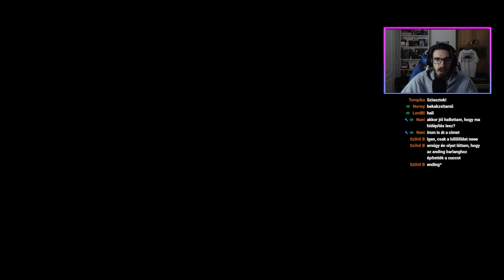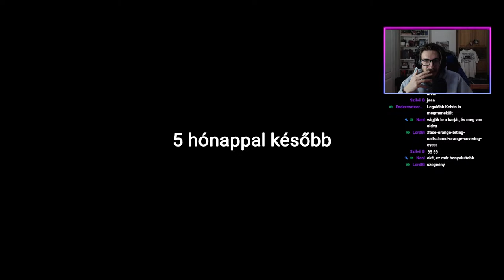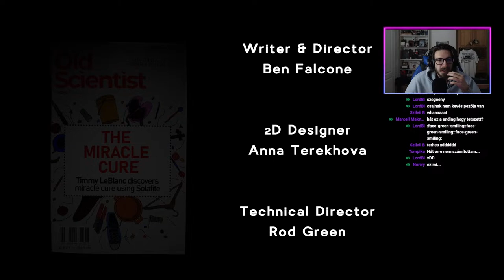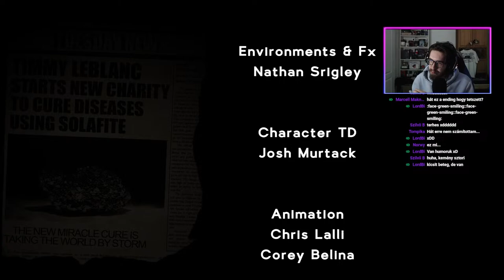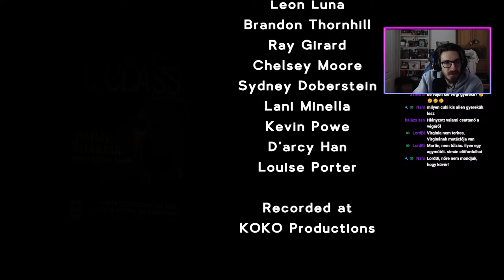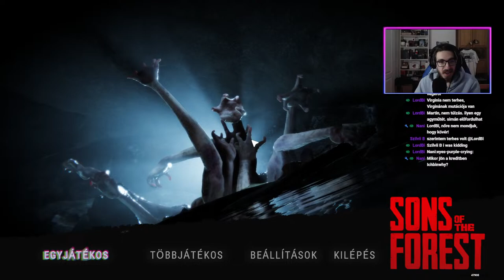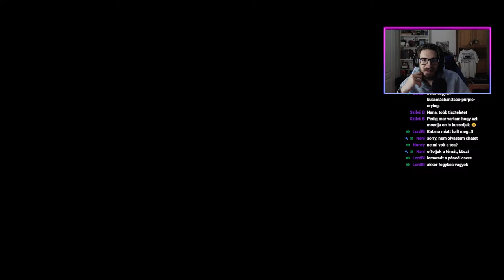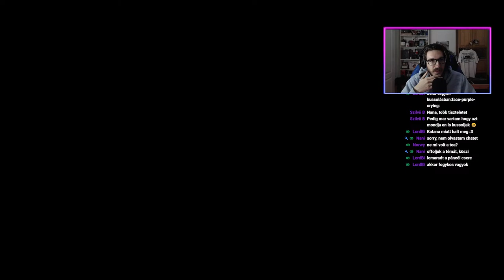NÉZZÜK MI A VÉGE A JÁTÉKNAK | Sons of The Forest végigjátszás #5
Egy év után végre teljes a játék, teljes a sztori, és rengeteg felfedezni való van! Szóval @ichbinwhy1581 és jómagam újra ellátogatunk az erdőbe, hogy felfedezzük azt!

0_cez
015_Piggy
100K
24 szendvics
Abex
Achyzmar
Adolf Zyzz
Adra
Adry Bataiadrienn
Ákos Mátéfi
Ákos Szalai
Alex Balogh
Alex Edit
Alxdikk
Anzein
Aron AK
Áron Szabó
Árpád teleki
Ati
B. Dominik
Balázs san
Bárány (Sheep)
Bernadett
Bernát Lajos
BlahaiNPC
Bluefoxyka0
BlueGhostGamer
BlueGhostShorts
BlueGhostStats
Bodis
Boldidead
Boss 30
Bruh
Channel Hypcsgampmix
Cica
Ciel.12
Czieger Gellert
Csapi Őrs
Csirke Lovas
Csongor elekes
Csúb - Az Űrmedve
D3ep
Daku Doragon
Dani
Danifighter
Dávid
Dávid Kornély
Dkay 13
Domcraft
Domi2237
DragonMate2000
DyKay
Edem
Egypenzes
Endermatecraft HUN
Energyant
Ervin Kolman
etneveL
Fekete Tehén
Felis Insanis (Catfood3000)
Fishy
Gamer Fest 49
Gergő 1979
Gh__aa
Gyep
Heart_of_ice
Heteroszendvics
HUNimród Gaming Channel
HwBonnie
HyperDots
Ichbinwhy
I'm my own monster
István Gaál
Itachi Uchiha
Ivo ivo
Jan 19z51
Jozsef Krenko
Karadesork Akuda
Kaya
Kezu
King Kenyér
Klepacs Adam
Konii
Korodi Krisz
Kovi
Kristóf Faragó
Krizzgod
Krumplipucoló
L3g3nd6ry
L3nmag
Lajos Kossuth
Last day
Lecsyyy
Ligetfalusi Benjámin
Lili Lassú
Lóránt Levente Rotar
LordBi
Luminosa
Magyar TEK
Makkorborz
Makrai Bálint
Manzon
Marcell Márton
Marci kolléga
Marciigi
Márk
Martin Molnár
Martinfdghert.
Máté Laczkó
Máté Zsell
Maverick15
Maxialma
Meszes Károly
Mirkó Dániel Halász
Mitró
Monkey with internet access
Montana editz
Morwy
Mr. Hűtő
Mr.Zéti
MrBeastFanarts
Mrsalai
Nameless
Nándor bana
Nani
NEXON
Nikea
Norbert Veres
Norwy
nute62
Olivér Szálenkó
Onyx
Őry Attila
PayToLose
Petra Kavalák
POWZ
Preszter Balázs
Princess Loona
Pufi
pwrGHOST_-
Qevelex
Rabb Máté
Réka
Roland Ungár
Ronan
Sasa
semmikozodhoza 1
Soldier Stonks
Soulles Fox
Supreme
SuShiF0X
Takács István
Tamás
Tamás Balik-Venczeli
Tamas imola
Tanitvany
THEBALAZS
TheGameParrot
Timea Arnold
Tondi Pictures
Tsaby
WiZard
xXSimon13Xx
Yadokari Karakou Ch.
Zaphyr
Zoli #
Zsmant
Zsmant
Zsolt Veres
Zsombor Cseprekál